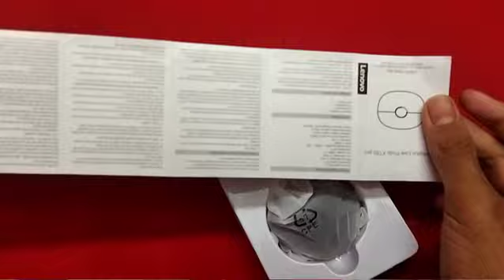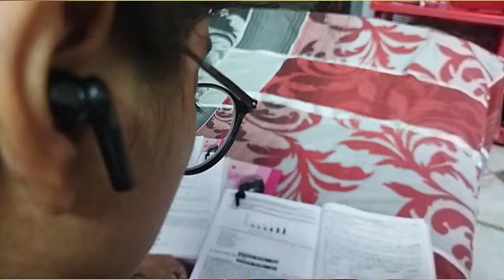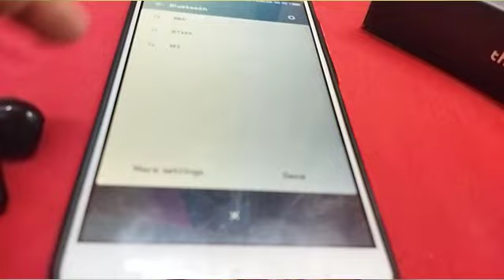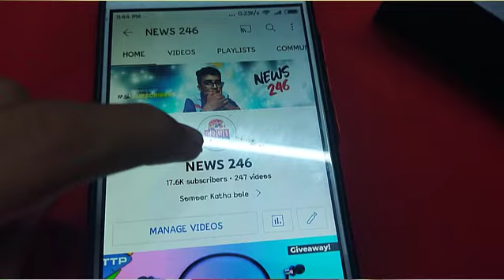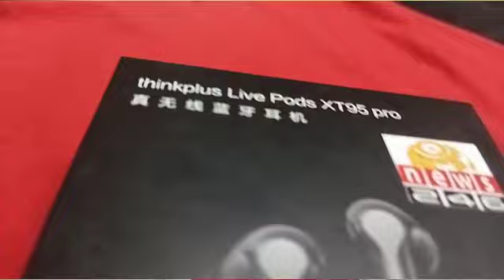LENOVO XT95 Pro | Story of a Buds Which One Always Glow | Budget Under 1.5K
LEVEL-05BLOCK-B,SHOP-24
BASHUNDARA CITY SHOPING
DHAKA
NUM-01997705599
TWS XT95 PRO MAX
1350TK
LENEVO

Our channel publishes  technology & mobile related news, mistaries news, entertainment news.